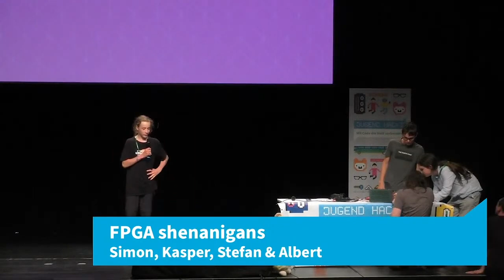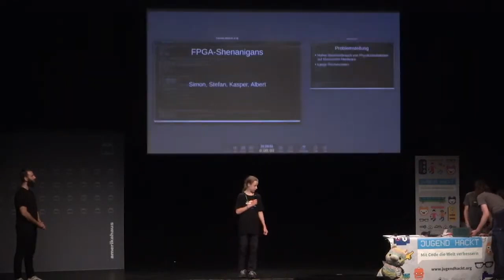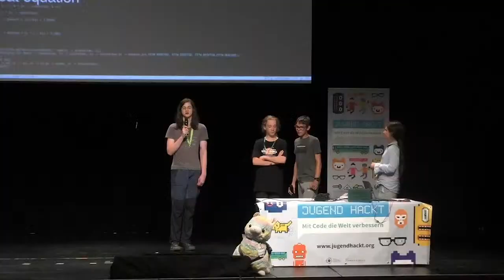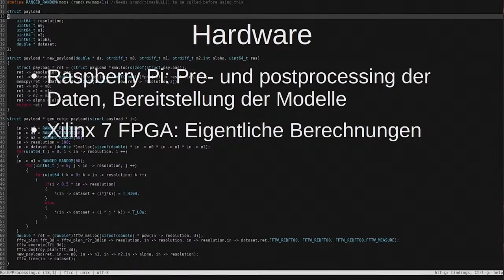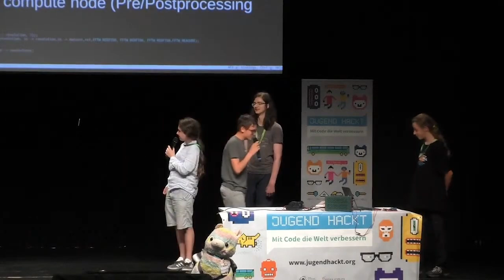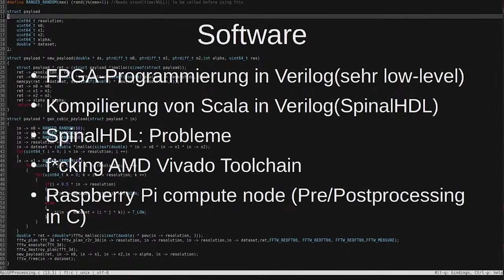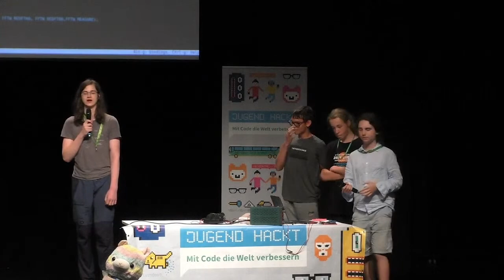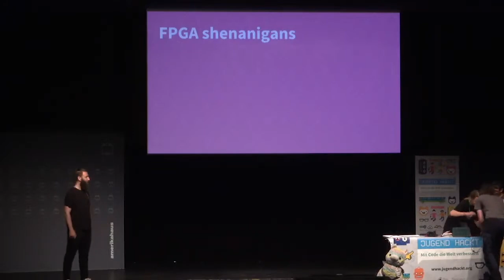FPGA shenanigans | Jugend hackt in München 2023